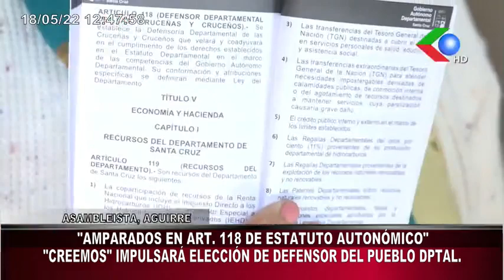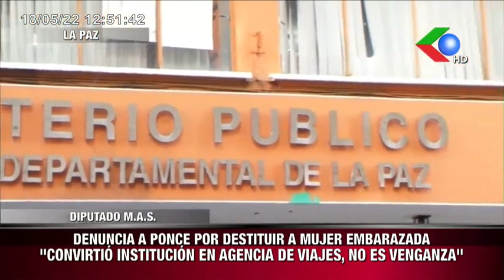🔵C.C. DISPUESTO A CONVERSAR CON EL M.A.S. NO DESCARTAN UNA TERCERA OPCION PARA ELEGIR DEFENSOR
C.C. DISPUESTO A CONVERSAR CON EL M.A.S. NO DESCARTAN UNA TERCERA OPCION PARA ELEGIR DEFENSOR DEL PUEBLONoticiero Red Noticiero Edicion Meridiano 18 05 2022SÍGUENOS TAMBIÉN EN FACEBOOK